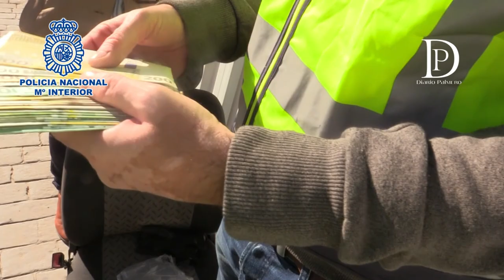La Policía Nacional detiene a un varón por acosar sexualmente a 25 jóvenes de entre 14 y 21 años